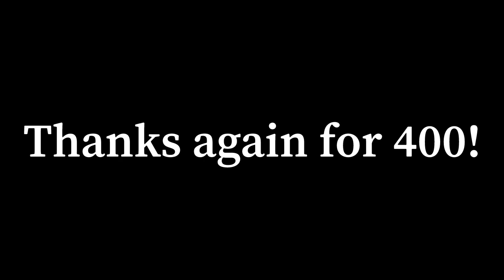400 Subscriber Special!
Thanks so much for this milestone.
Enjoy 6 minutes of Pure Coast Starlights! And then enjoy my new intro for the channel!
Thanks again.